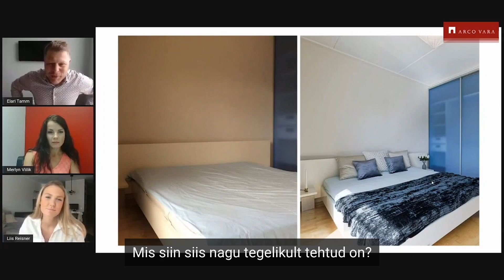Kuidas kodu lavastada?